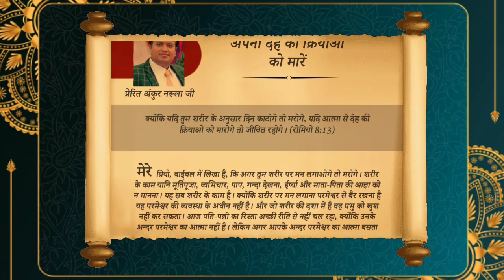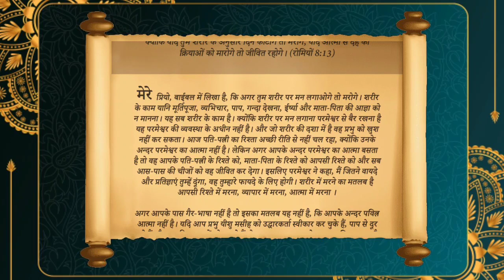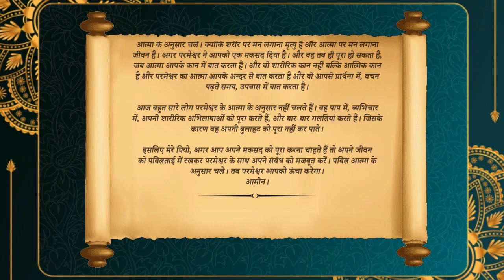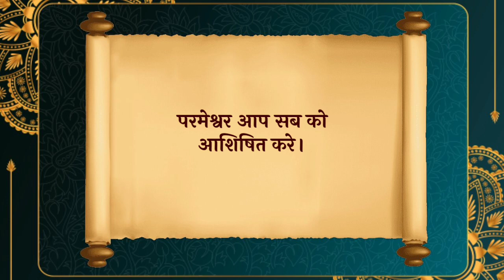अपनी देह की क्रियाओं को मारें । Book of My Prophecy 4-दिसम्बर -2022 By Apostle Ankur Narula